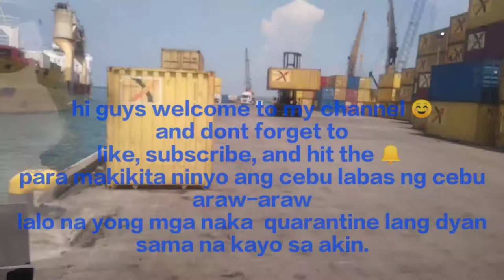Gothong southern pier#4 cebu city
CEBU PORT TOUR